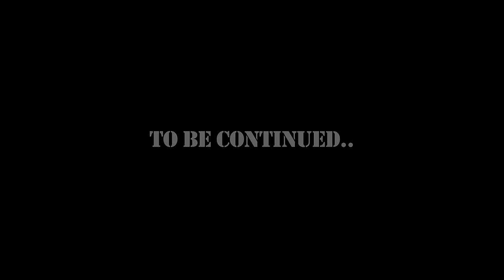Sharaya J - BANJI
"MAN I'M SO BANJI"